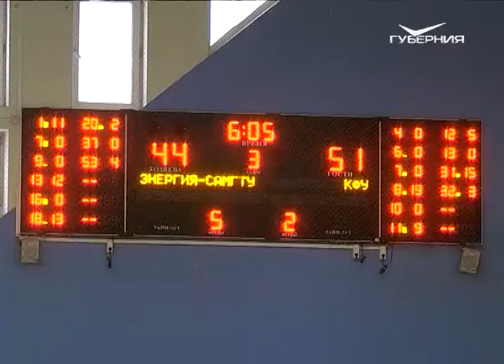“Энергия-СамГТУ” приняла матчи последнего тура студенческой лиги ВТБ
Самара приняла матчи последнего тура регулярной части Студенческой баскетбольной лиги ВТБ. 8 игр прошли в спортивном комплексе СамГТУ. Команды боролись за шанс попасть в плей-офф. За поединками наблюдал Кирилл Козин.